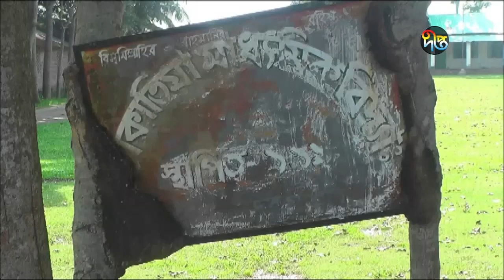Deepto News Special Story: ঐকান্তিক চেষ্টা ও পরিশ্রমে দারিদ্রকে জয় করেছে যশোরের নিপু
হতদরিদ্র পরিবারের সন্তান নিপু বিশ্বাস। নিজের চেষ্টা ও পরিশ্রমে যশোরের ডাকাতিয়া মাধ্যমিক বিদ্যালয় থেকে এবছর এসএসসিতে জিপিএ ফাইভ পেয়েছে সে। নিপুর পড়ালেখা চালিয়ে যেতে সবার সহযোগিতা চেয়েছে পরিবার।

Deepto TV address:
7/A/GA Tejgaon Industrial Area, Dhaka 1208, BANGLADESH